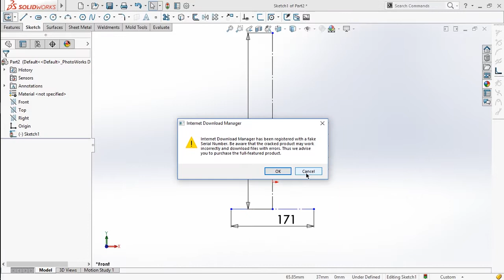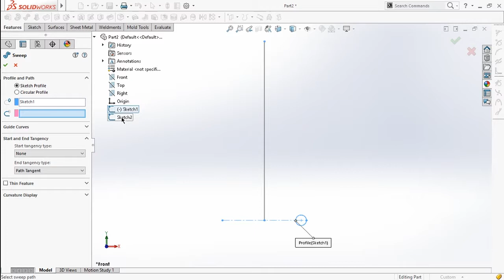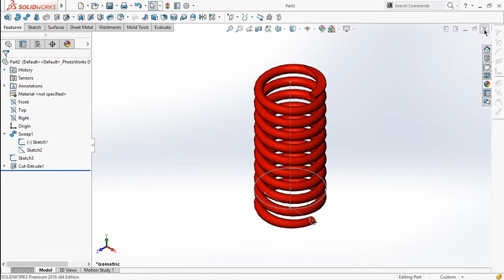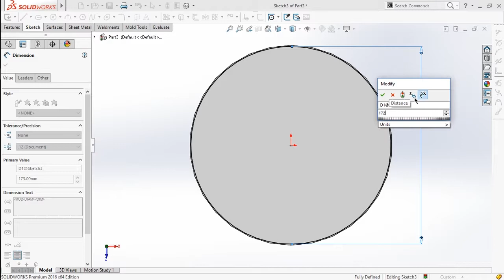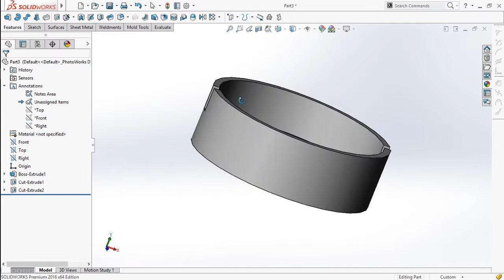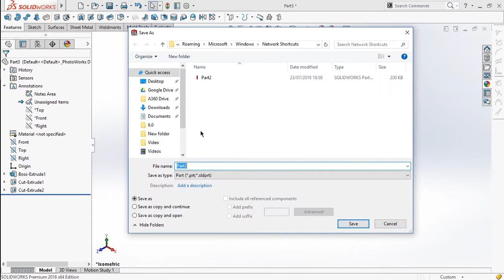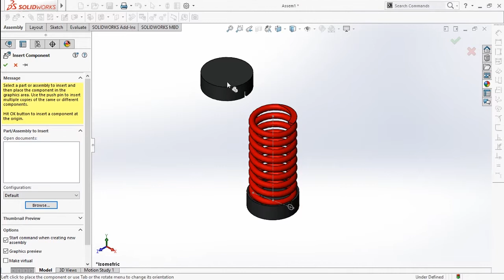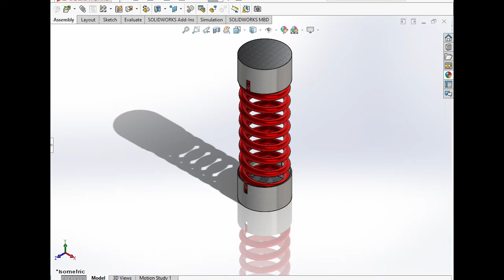Solidworks Tutorial_Modeling Spring Basic (Easy)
2. Solidworks Basic Spring for beginner.